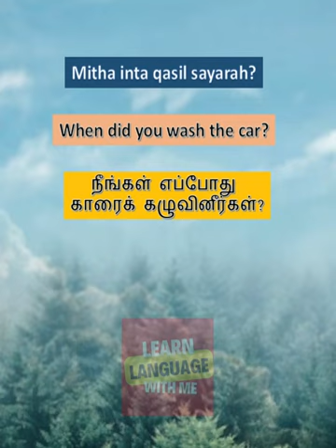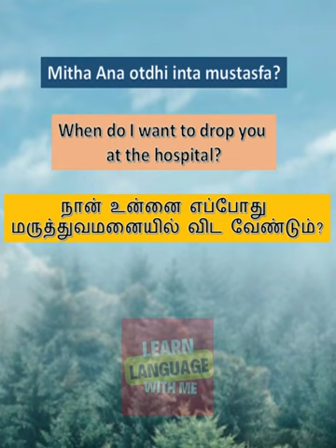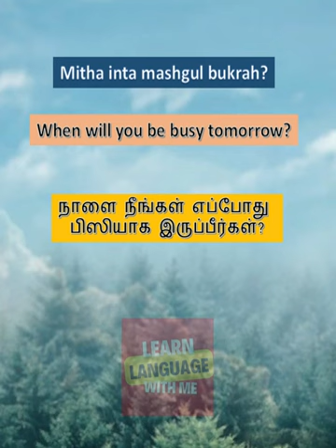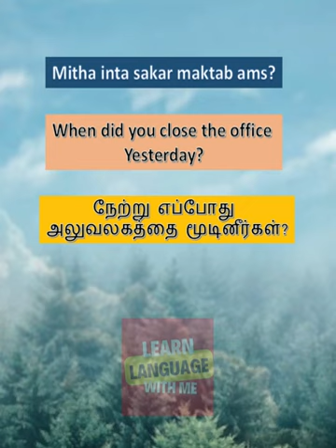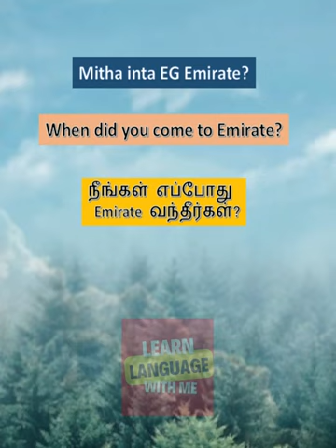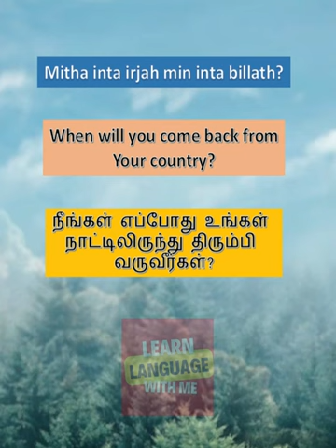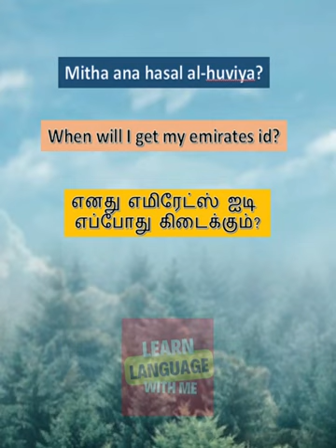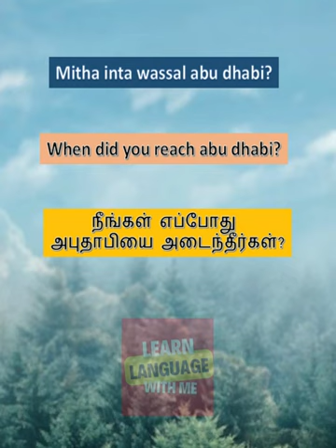Learn Arabic in Tamil and English | Basic Sentences -4| அடிப்படை வாக்கியங்கள்